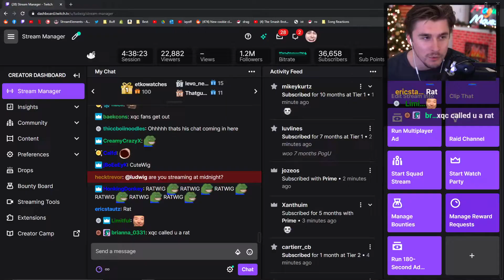#169 Top3 Livestreamfail with asmongold, kennybeats, ludwig!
Hi friends! Hope youre good today!
Video by charpters:
0:00 - Intro
0:04 - Ludwigs opinion on xqcs chat raids
0:35 - Asmongold asks for food
1:35 - Dmca takes down mf doom tribute stream
CREDITS TO TWITCH STREAMERS: